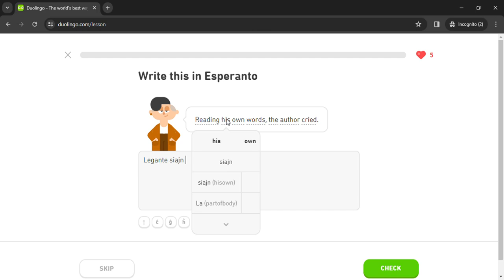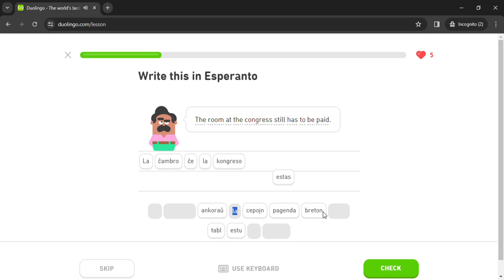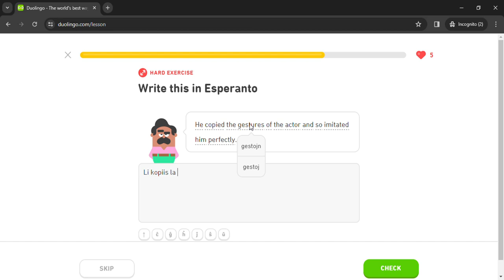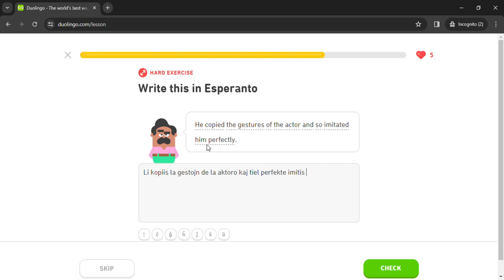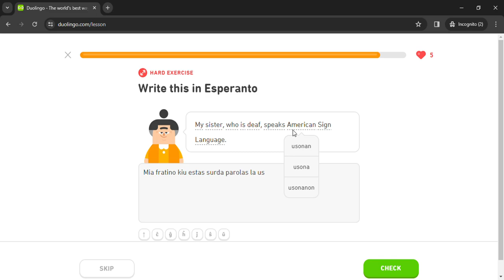Duolingo #1238 Esperanto - English (Part 37 - Health 2 and Passive Participles)